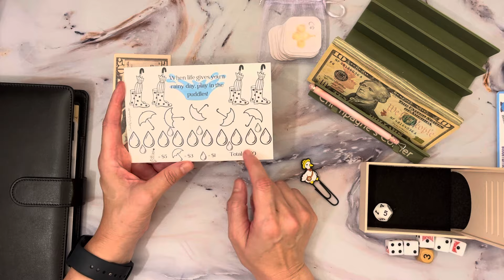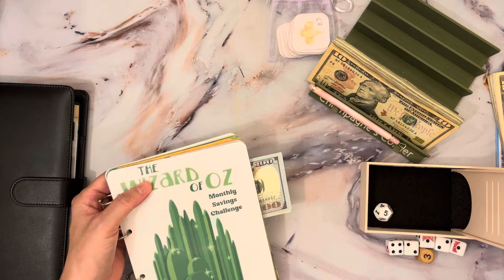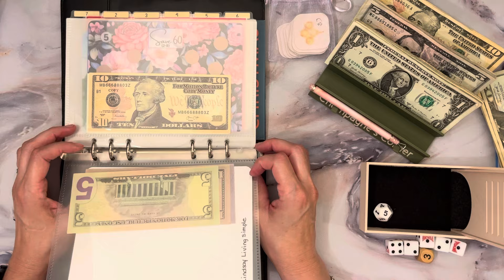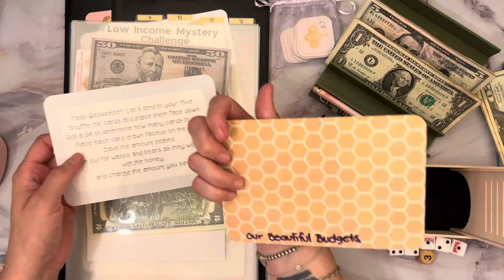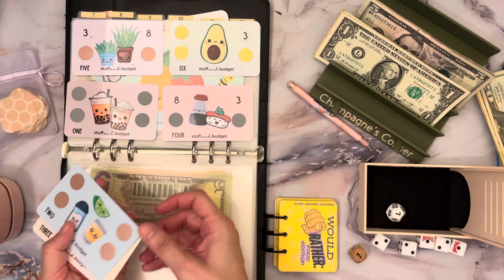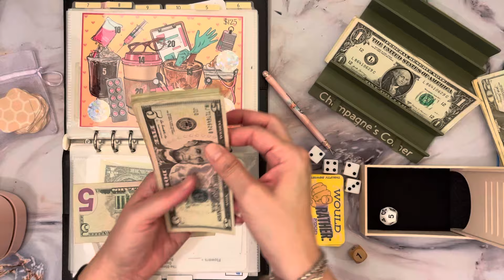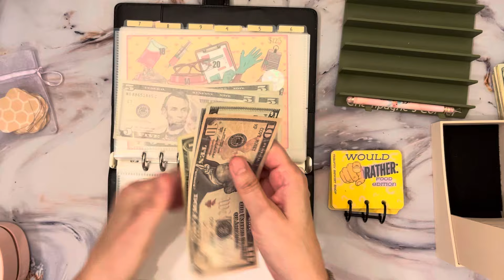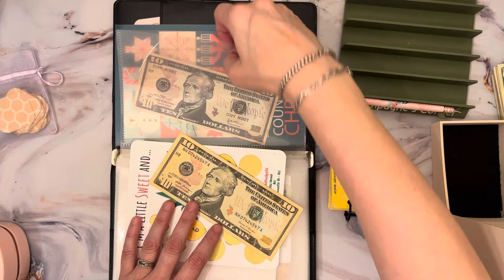It's Game Time!!! Saving Money The Fun Way | Randomizer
Randomizer Savings Challenge!!! Let's play some games and save money! 💜💜

Have a blessed and prosperous day 🙏🏼

💌Happy Mail💌
Champagnes Corner
1611 S Melrose Drive # 180

Challenges I used in my video:

Hannah -  @PropBudgets
At the Mall

Medical Money Madness -  @LindsayLivingSimple

Kamp Kram A Lot -  Chris at Tewatoo

6 5 4 -  @reinventingrene

Dino scratcher -  @GoldenGirlBudgets

Beekeeper -  @Ourbeautifulbudgets

Christmas Binder -  @lizandless

Digitize the Rainbow -  @thethriftysewist

Pineapple Scratcher -  @bajan_girl_budgets